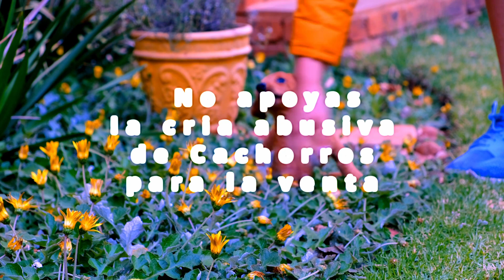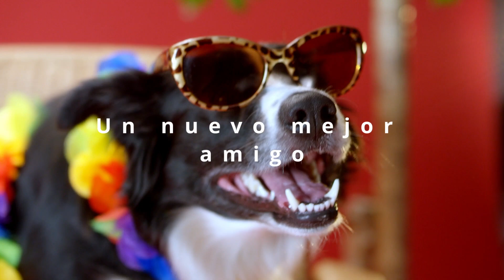¿Cuáles son las ventajas de ADOPTAR una mascota?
Cuando se piensa en tener un perrito la primera opción que se nos viene es comprar de un criador de perros muchas veces sin saber que hay otras opciones

Hoy te cuento como es mi experiencia en AUSTRALIA con adopción de perros y porque es mejor adoptar de un refugio en vez de comprar de un criador